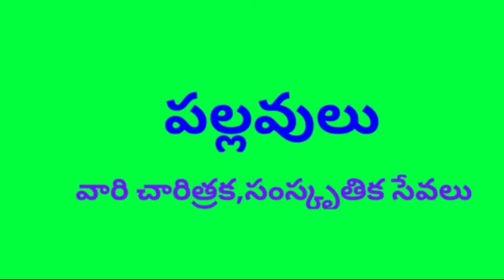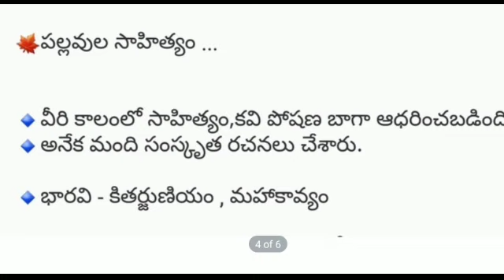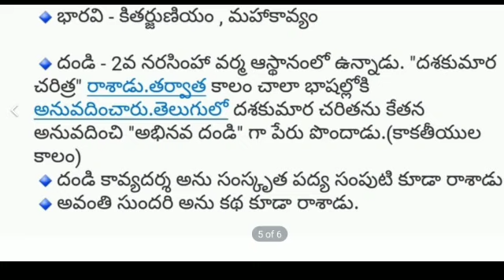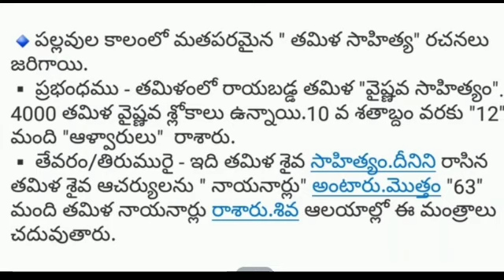Pallavas Of Kanchipuram Part 2, Pallavulu, పల్లవులు,వారి సాహిత్య చరిత్ర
Pallavas Of Kanchipuram, Indian History For APPSC TSPSC GROUPS ASPIRENTS, Pallavulu,